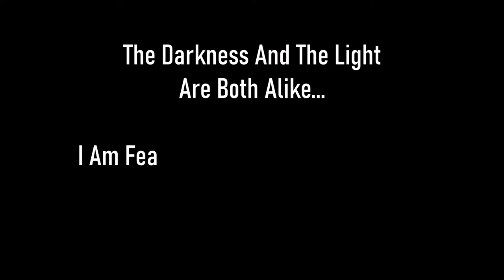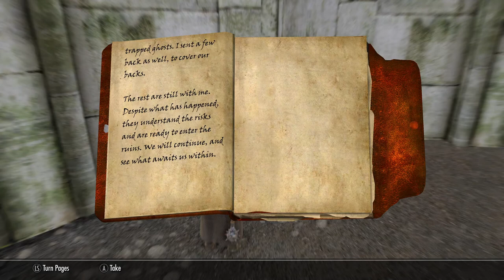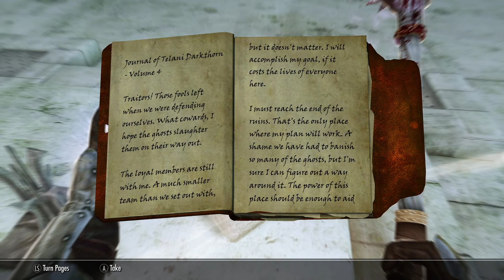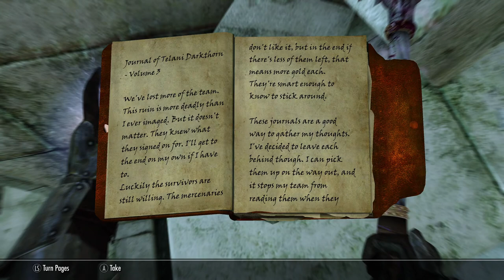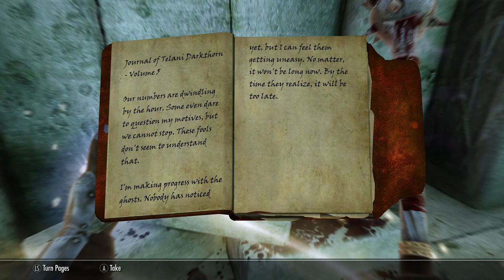Skyrim SE [Vigilant Of Stendarr] Midwood Isle - Finale: Uncovered Research Pt.18 Ep.111